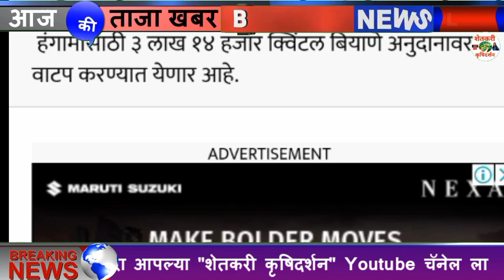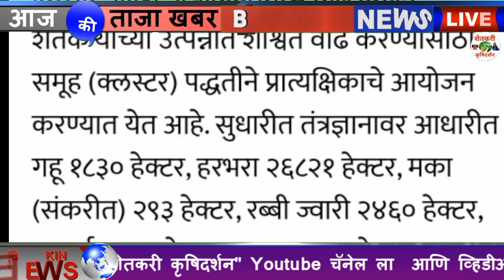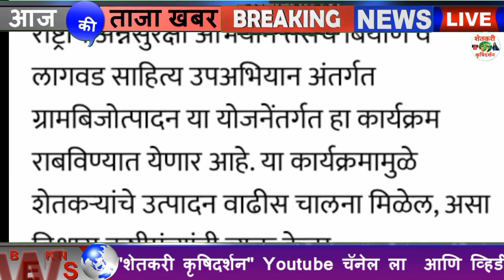शेतकर्‍यासाठी ठाकरे सरकारने खुशखबर यांना मिळणार रब्बी हंगाम अनुदान